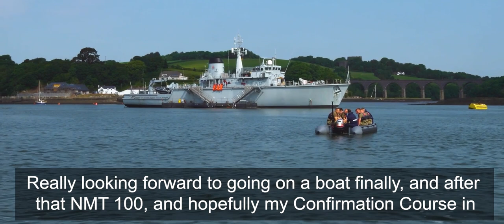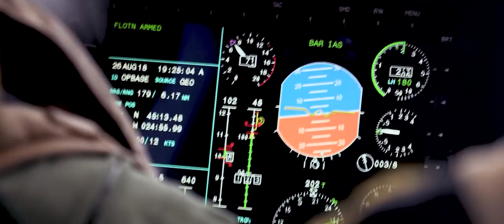Reserves Day - Armed Forces Week - HMS President